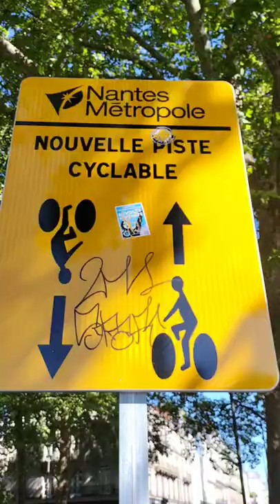du cours des 50 otages au commissariat central Waldeck-Rousseau à vélo dans le centre de Nantes🚴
le petit commentaire 💬
le petit Like 👍
Activer la petite cloche 🔔

traverser le centre-ville à vélo sur le cours des 50 otages jusqu'au commissariat de central de police de Nantes Naoned 💯🚴

rouler sous un 40 degrés tout pile 🔥🌞

Merci à tous le monde et bon visionnage!💯